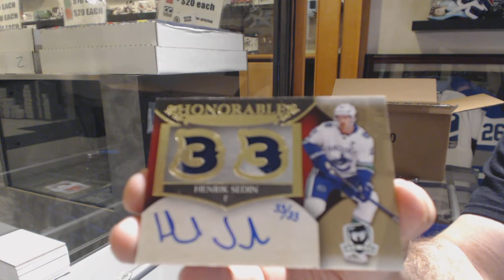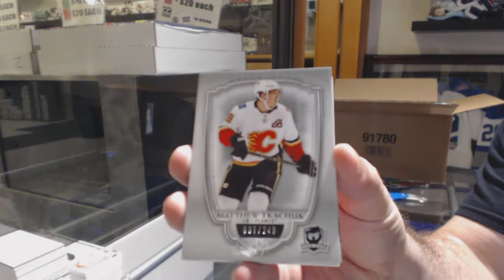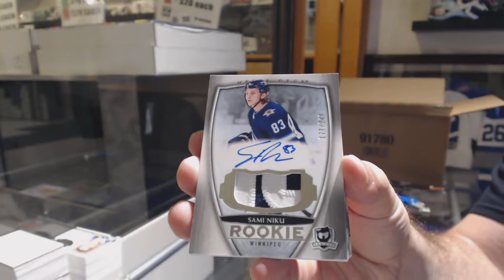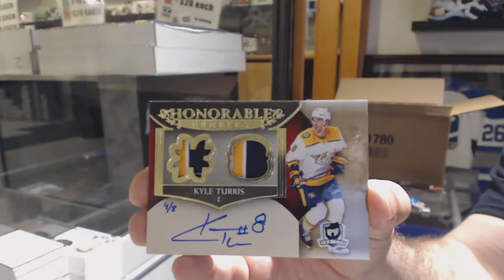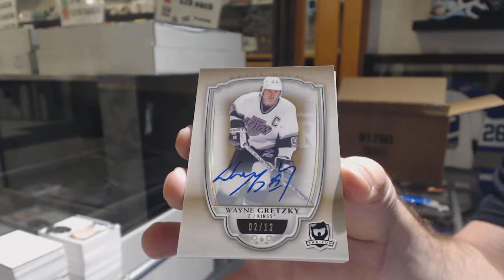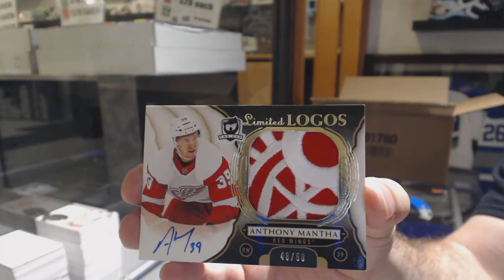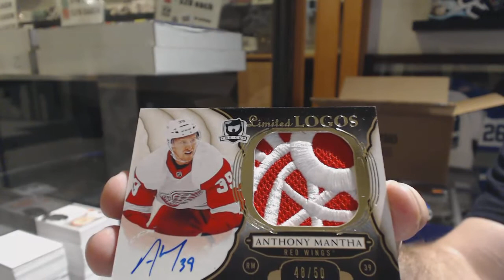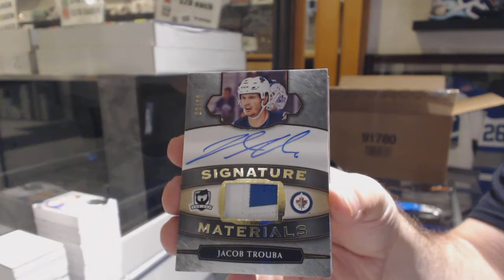18-19 Upper Deck The Cup Hockey 6 Tin Case Break - C&C GB #10,310